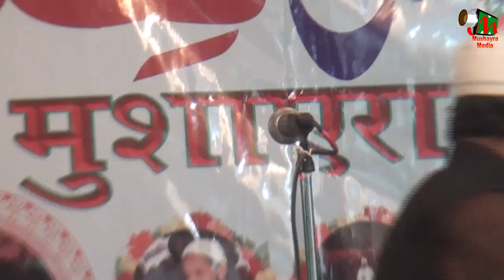SHAHZAD RAHI, BAISI, BIHAR, KUL-HIND MUSHAIRA, CON- MAULANA FAIZAN RAZA, ON 22nd DEC 2017.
SHAHZAD RAHI,
BAISI, BIHAR, KUL-HIND MUSHAIRA, EK SHAM BHAI CHARGI KE NAAM, ON 22nd DEC 2017.
CHIEF GUESTS- GAYASUDDIN SARPANCH BAISI
MATIUR RAHMAN MUKHIYA BAISI
SAYED MOHD. ASHRAF (J.D.U YOUNG PRESIDENT BAISI)
CON- MAULANA FAIZAN RAZA (PANCHAYAT SAMITI SURIGAON)
VICE-CON- KHALILUR RAHMAN (J.D.U YOUNG PRESIDENT BAISI)
ZERE NIZAMAT- MAULANA MOHD. MAROOF RAHI.